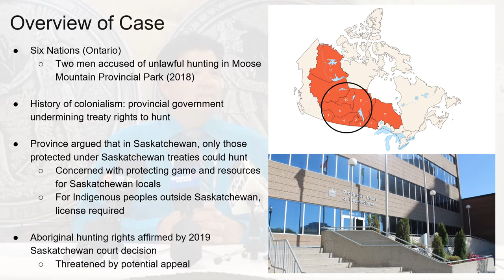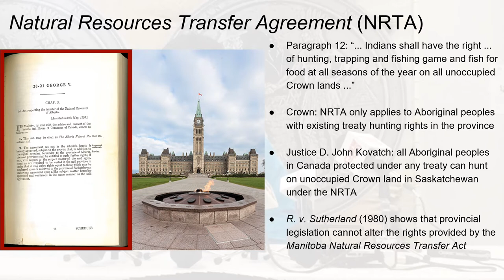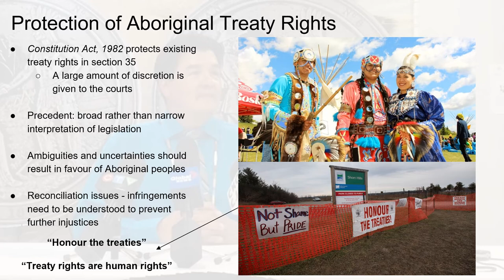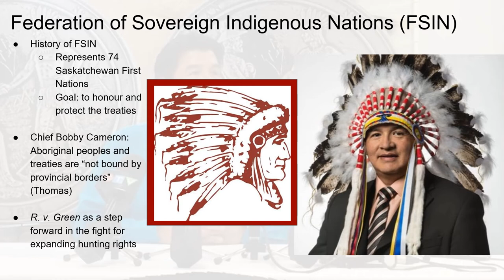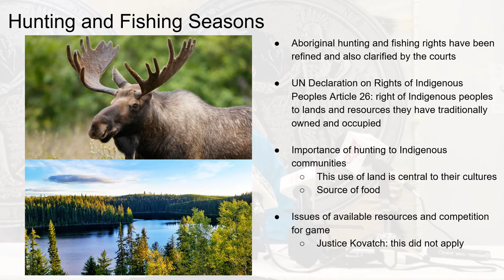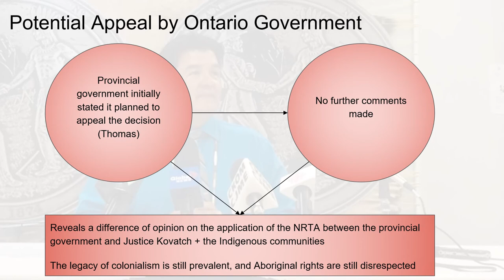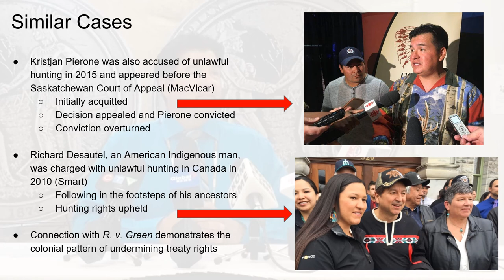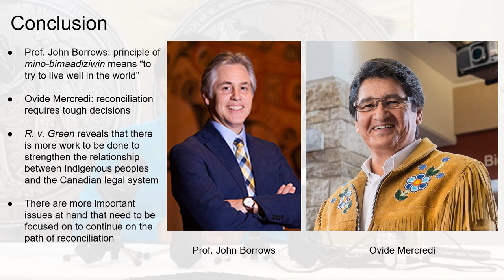R. v. Green: Affirming Aboriginal Hunting Rights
Case Study Part 5 Presentation - LAW 702 - Sara Buder